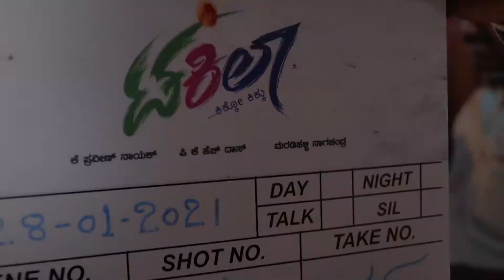Tequilla new kannada movie Press meet | Dharma keerthiraj | nikitha swamy -SStv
Tequilla new kannada movie Press meet | Dharma keerthiraj | nikitha swamy

bangalore
Karnataka fans

-: SStv PRODUCTIONS :-

Celebrity Interviews
Films
Movie Making Videos
& Many more...